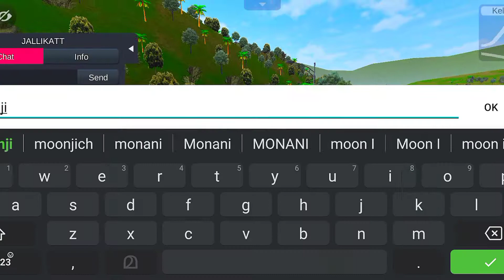BUS SIMULATOR INDONESIA MULTIPLAYER FUNNY 😂😂 RACE VIDEO // TEAM JALLIKATT